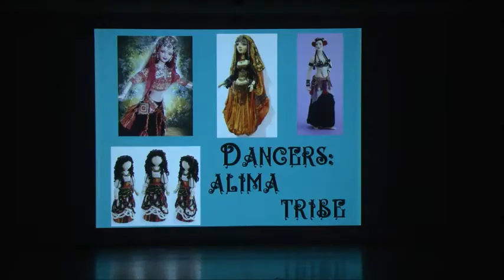PANDORA'S BOX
Alima Tribe (Kim Morrison, Erica Strand, Tonya Harris, Rebecca Severs, Stephanie Hall)